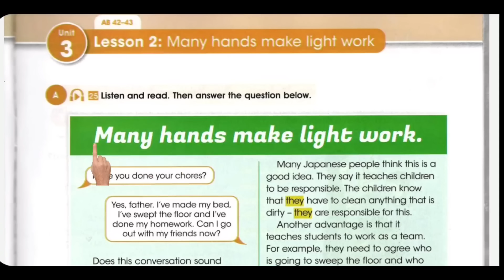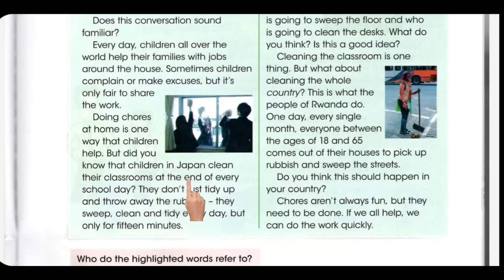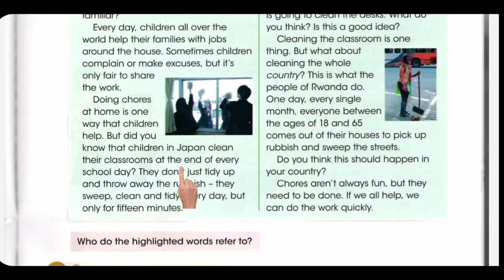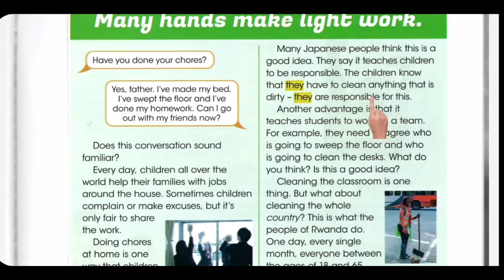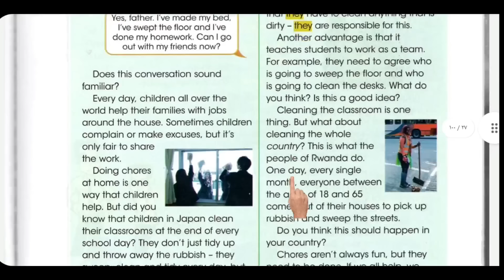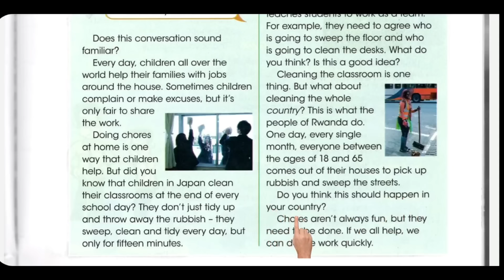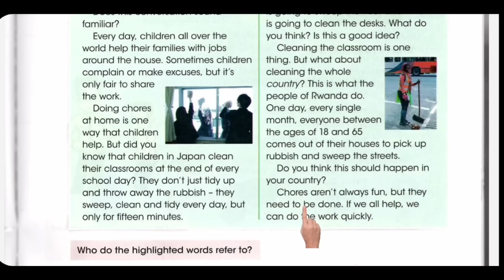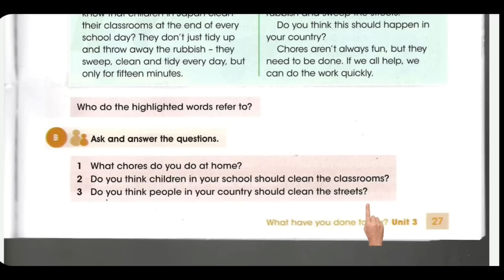اول متوسط انكليزي قراءة وترجمة صفحة 27 بكتاب الطالب 2023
انستكَرام  ingleeze

حسابي على فيسبوك  لتعليم الجُمل بالإنجليزي ( كل يوم جملة )

انستكَرام  ingleeze
تكتوك      ingleeze
لأي شخص يريد يتعلم التحدث باللغة الإنجليزية تابعني على هذه الحسابات ☝☝☝☝